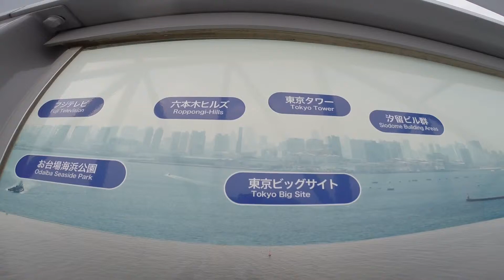TOKYO,TOKYO,TOKYO ! （1091）Tokyo Gate Bridge vol.1 ～トーキョーゲートブリッジ [座標: 北緯35度36分41秒]を見てきました！